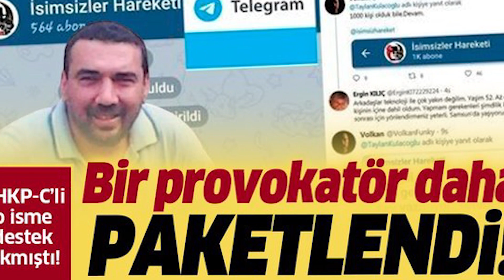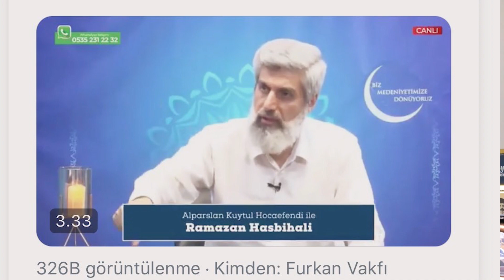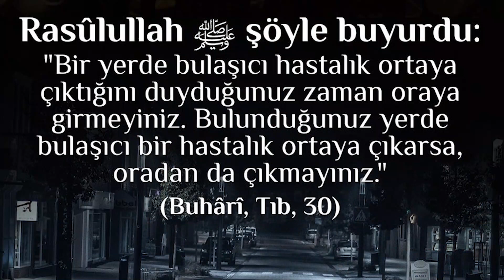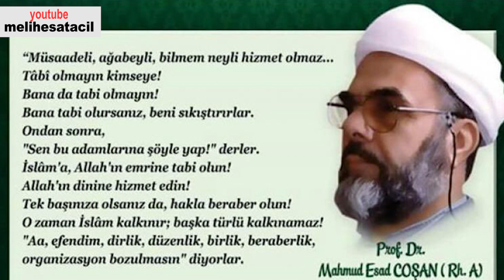ALPARSLAN KUYTUL KİMDİR? CÜBBELİ AHMET HOCA ALPARSLAN KUYTUL! BEDDUA - 15 TEMMUZ - FURKAN VAKFI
Cübbeli Ahmet Hoca Alparslan Kuytul hakkında konuştu!
Alparslan Kuytul kimdir ve Furkan Vakfı ile amacı nedir?
15 Temmuz öncesi ve sonrası konuşmalarındaki imalar...
FETÖ gibi bedduası...
Tüm perde arkası detayları ile videomuzda...